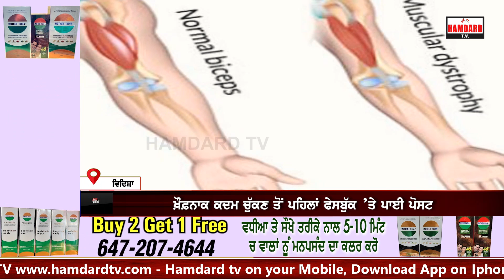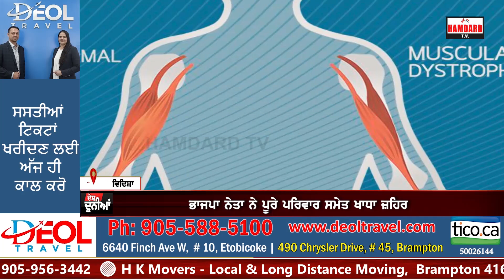BJP ਦੇ ਵੱਡੇ ਨੇਤਾ ਨੇ ਪਰਿਵਾਰ ਸਮੇਤ ਚੁੱਕਿਆ ਖ਼ੌਫ਼ਨਾਕ ਕਦਮ,ਪੁੱਤਾਂ ਦੀ ਬਿਮਾਰੀ ਤੋਂ ਤੰਗ ਸੀ ਨੇਤਾ, ਇਕੋ ਥਾਂ ਬਲੇ ਸਿਵੇ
ਭਾਜਪਾ ਦੇ ਵੱਡੇ ਨੇਤਾ ਨੇ ਪਰਿਵਾਰ ਸਮੇਤ ਚੁੱਕਿਆ ਖ਼ੌਫ਼ਨਾਕ ਕਦਮ
ਦੋਵੇਂ ਪੁੱਤਰਾਂ ਦੀ ਬਿਮਾਰੀ ਤੋਂ ਤੰਗ ਸੀ ਨੇਤਾ, ਇਕੋ ਥਾਂ ਬਲੇ ਸਿਵੇ
ਝੰਡਾ ਚੜ੍ਹਾਉਂਦੇ ਰਹਿਗੇ ਸੀਐਮ, ਪੀਐਮ ਮੋਦੀ ਤੱਕ ਪੁੱਜਗੀ ਗੱਲ!